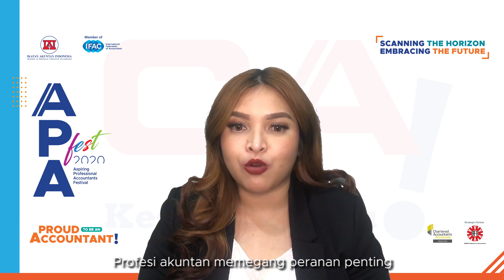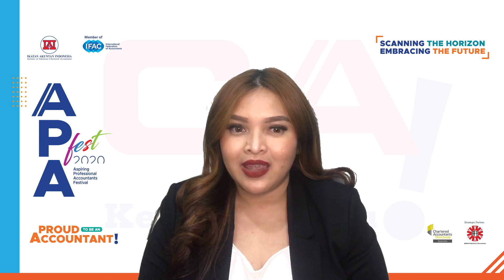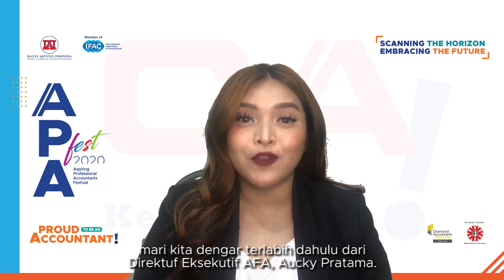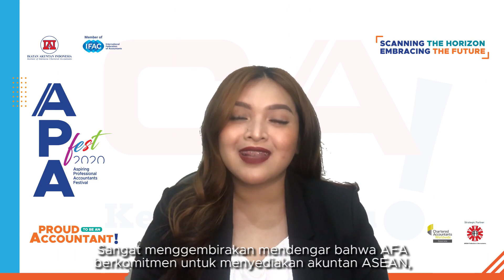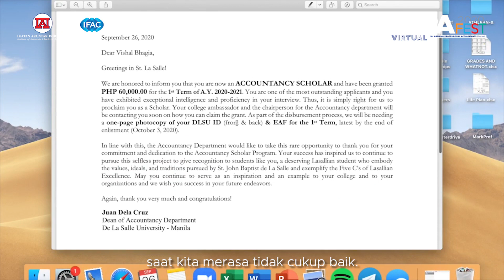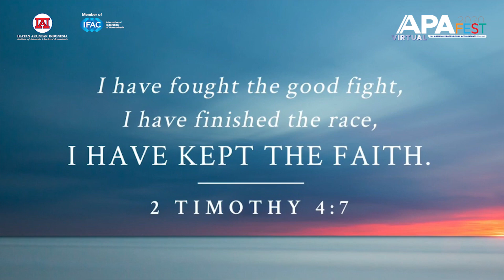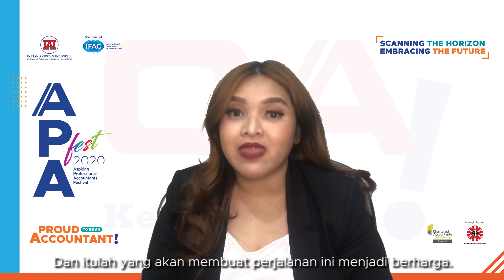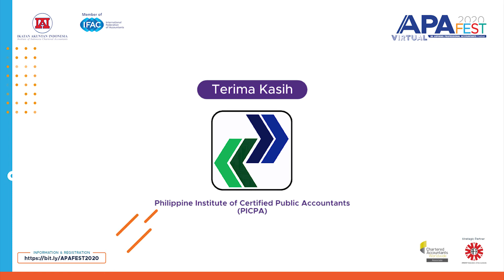IAI APA Fest 2020 Webinar Series Global Accountant Edition with PICPA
Part of IAI APA Fest 2020 Webinar Series Global Accountant Edition with PICPA: Life as an Accounting Student and Professional Accountant in the Philippines.